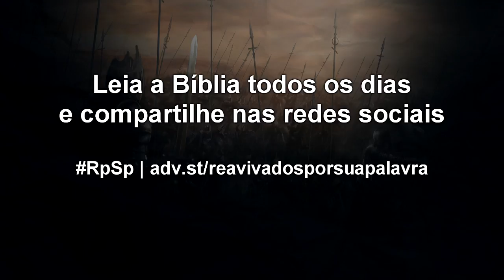2 Crônicas 5 - Reavivados por sua Palavra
Neste dia, em meio às lutas e desafios, em meio às alegrias e realizações, olhe para o Céu e diga: “o Senhor é bom; a Sua misericórdia dura para sempre”. Assim fazendo, você interiorizará essa verdade, e assim poderá viver a certeza do amor de Deus por você.